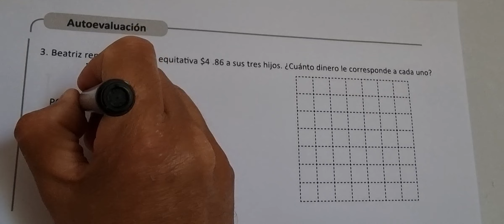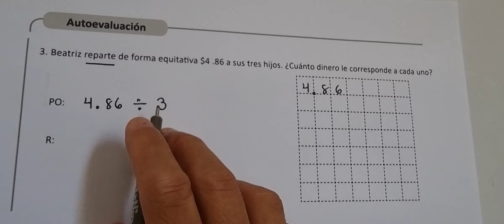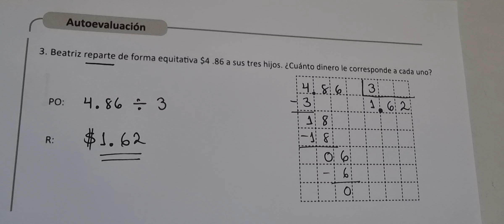AUTOEVALUACIÓN (CUADERNO DE EJERCICIO NUMERAL 3 UNIDAD 3)